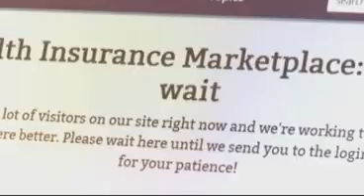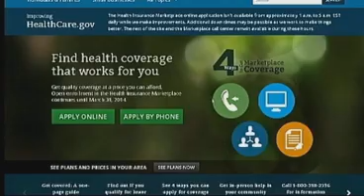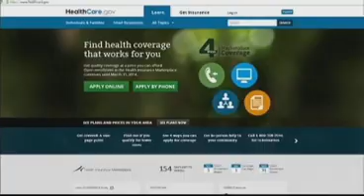WGEM Story on ACA Implementation in Missouri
Featuring Missouri Health Care for All's Jen Bersdale